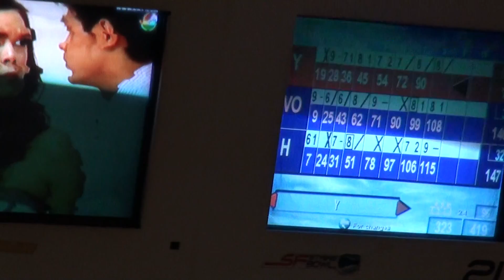BOWLING..เค้าทำได้ (อีกแล้ว)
ฟังซาวน์แทร็คประกอบเพื่อความเข้าใจนะคร้าบบบบบบบบ